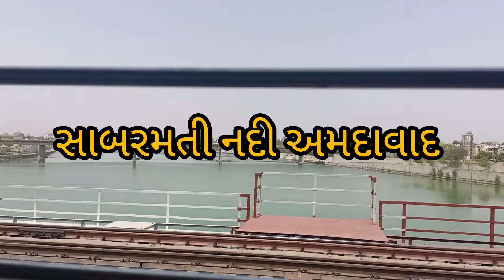મારીસફર અમદાવાદ ટુ હરીદ્વાર ટ્રે ||My journey fromAhmedabad to Haridwar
મારી. સફર અમદાવાદ ટુ હરીદ્વાર ટ્રે || My journey from Ahmedabad to Haridwar